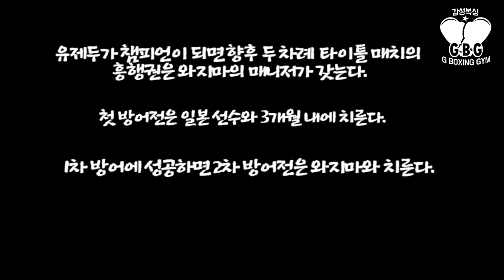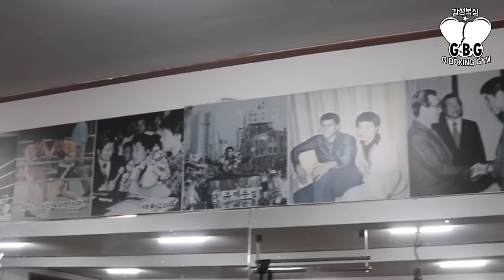55전 50승 한국 복싱 레전드 유제두 31승(25KO) 일본 복싱 레전드 와지마 고이치를 실신 KO시키고 세계 챔피언 등극 Je Doo Yuh VS Koichi Wajima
1975년 6월 7일 적지인 일본의 사각의 링에서 대한민국의 태극기가 휘날렸습니다.

세계 타이틀 6차 방어를 성공했던 38전 31승(25KO) 일본 복싱의 전설 WBA 주니어 미들급 세계 챔피언 와지마 고이치를
적지인 일본에서 7회 KO를 시키시며 WBA 세계 챔피언을 등극하여 대한민국의 강함을 세계에 알리셨었고,

1970년 배고팠던 그 시절 억압받고 핍박받았던 일본 재일교포들과 대한민국 국민들 젊은이들에게 꿈과 희망 그리고 감동을 주시면서 세계 챔피언을 꿈꾸는 권투 지망생들이 급속도로 확장되는 계기가 되어 한국 권투가 황금기를 이루는데 가장 큰 역할을 하셨던

대한민국 복싱의 살아있는 전설 55전 50승(29KO) 세계 챔피언 유제두 선생님 영상을 준비하였습니다😊

(경기영상 출처 : BoxingM - KBM)

복싱을 통해 인생을 배웁니다.
"Learning how to live through boxing"

G복싱 일산주엽점
주소 :경기도 고양시 일산서구 강성로 115 금강빌딩 3층

G복싱 일산화정점
주소: 경기 고양시 덕양구 화신로260번길 26 동민프라자빌딩 6층